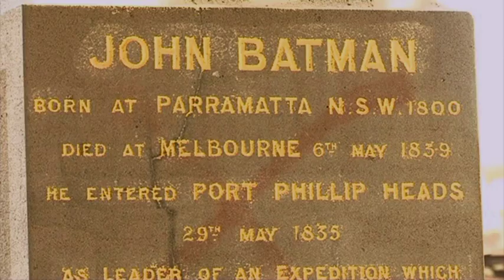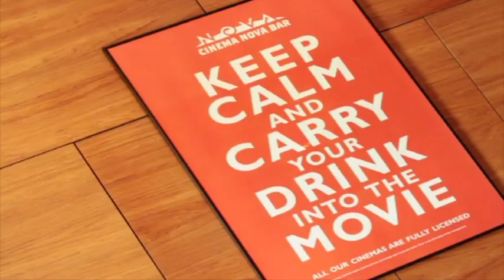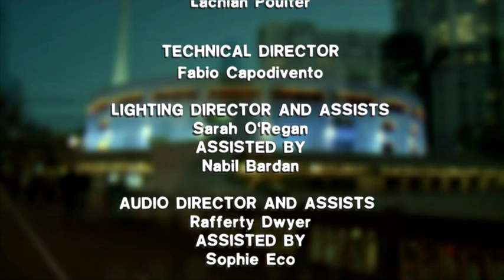Melbourne 22 - Episode 1, Segment 3: History of Melbourne & The Habits perform "I'm Lost"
Coming to you in stunning SD!

Melbourne 22 is produced by the Advanced Diploma students of NMIT Collingwood. The show aims to celebrate and showcase everything that makes Melbourne so unique... we were voted the #1 most liveable city afterall!

HOSTED BY
Anna Burgess
Aaron McCarthy

BAND PERFORMANCE
"I'm Lost"
The Habits

BAND PERFORMANCE DIRECTED BY
Ashleigh Beaton

EXECUTIVE PRODUCER
Christopher Gospel

EPISODE PRODUCER
Ashleigh Beaton

Stacey Dickinson

STYLIST
Emily Snjaric

ON LOCATION CAMERA OPERATORS
Rafferty Dwyer
Angelo Kritikakos
Sarah O'Regan

ON LOCATION SOUND OPERATORS
Gabriella Redgrave
Angelo Kritikakos

ON LOCATION LIGHTING OPERATORS
Sarah O'Regan
Gabriella Redgrave
Rafferty Dwyer

ON LOCATION SITE MANAGER
Rafferty Dwyer

Scott Reid

AUDIO SUPPLIED BY
Audio Network

EDITORS
Gabriella Redgrave
Ashleigh Beaton

GRAPHICS
Lachlan Scott
Sarah O'Regan
Guy Martin

STUDIO DIRECTOR
Gabriella Redgrave
PRODUCTION ASSISTANTS
Angelo Kritikakos
Lachlan Poulter

TECHNICAL DIRECTOR
Fabio Capodivento

LIGHTING DIRECTOR AND ASSIST
Sarah O'Regan
ASSISTED BY
Nabil Bardan

AUDIO DIRECTOR AND ASSIST
Rafferty Dwyer
ASSISTED BY
Sophie Eco

CAMERA OPERATORS
Lachlan Scott
Jess Surkitt
Adeel Ahmed
Franca Henger
ASSISTED BY
Ahmad Moussa

EVS
Scott Mckeown

AUTOCUE
Guy Martin

FLOOR MANAGER
Jacob Park

STAGING
Lachlan Poulter
Amy Pullen

Nick Lovett
Heino Saarlahaat
Laine Hynes
Sebastian Fiore